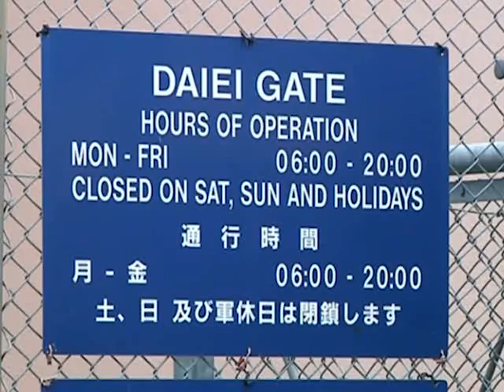Gate Hours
CFAY has various gates to meet your convenience when coming on or leaving base.